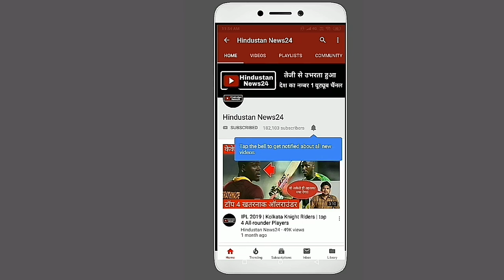IPL 2019 | Yuvraj Singh will return to Team India for World Cup on best performance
Last year, the star batsman Yuvraj Singh, who proved to be a flop in IPL 2018, made a spectacular debut in the first match of the IPL 2019.
At the same time, speculation has been made that this explosive batsman can once again return to international cricket.
Let us know that the 15-member squad for the World Cup is yet to be held. And India is still looking for a batsman who can bat at number 4.
Actually Yuvraj Singh's team being out of India, many batsmen were tried for number 4 batting but the result turned out to be a cipher only.
Right now the search for the Indian team seems to have ended once again on Yuvraj.
Although the recent performance of Yuvraj Singh was not something special in the domestic, but the IPL in 2019 could open the doors of the Indian team for the strong performance Yuvraj.
Yuvraj, who has hit six sixes in an over in T Twenty International cricket, is not only India but also a great name for international cricket.
But for the return to the Indian team, Yuvraj Singh will have to perform better than the players like Ambati Rayudu, Lokesh Rahul, Kedar Jadhav.
Yuvraj Singh, who plays the middle-order batsman for Mumbai Indians, can be a turning point for the IPL 2019 cricket career.
It is a must see now Yuvraj Singh, who returned to the rhythm, is successful in retaining this form even further.